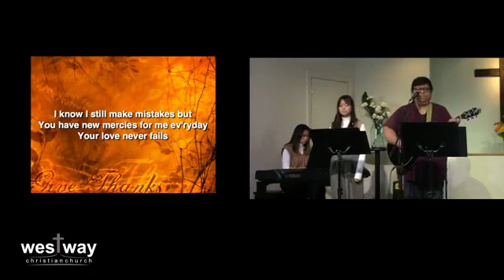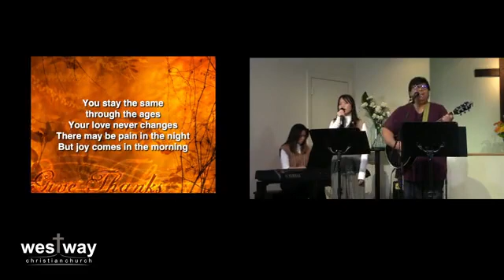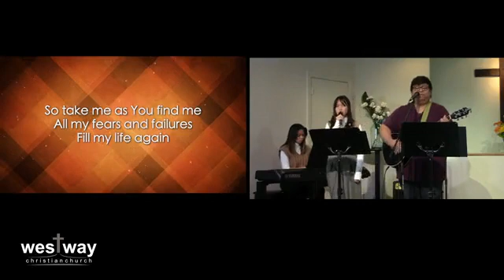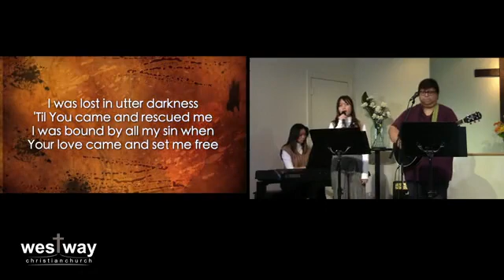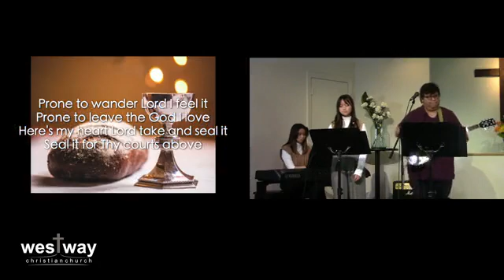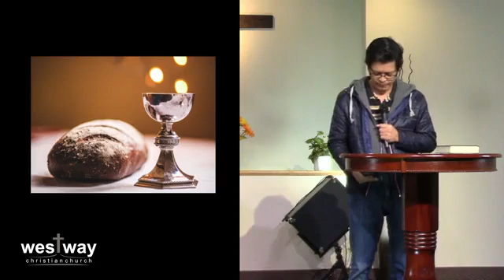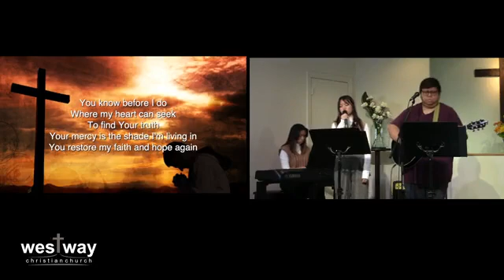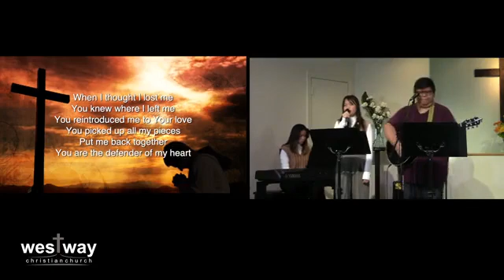Thanksgiving Message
Westway Christian Church, Etobicoke, Ontario, Canada.